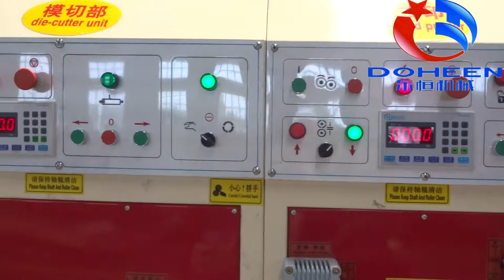Chain Link Feeding Semi Automatic corrugated carton printing machine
DHY-SS corrugated carton printer die cutter machine
With a automtaic prefeeder machine and a simple stacker machine
Great combination, ecnomic and practical

Hebei Dongheng Packaging Machinery Co., Ltd.
We manufacture corrugated carton printing slotting Die Cutting machine
Corrugated carton folder gluer machine
Corrrugated cardboard production machines.